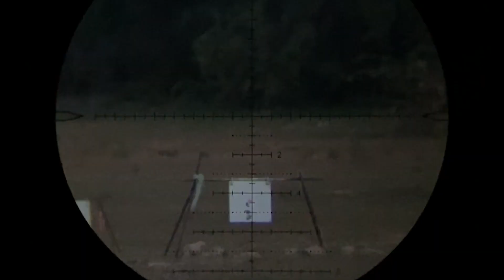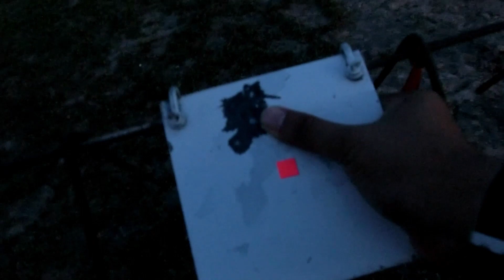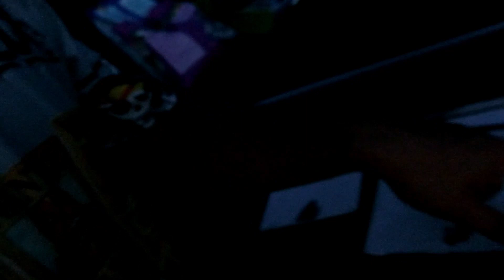FX Impact MkII Compact 100yards Factory set up Accuracy test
- FX Impact MkII Compact 500mm. Stock gun (์Not sure STX or STX Superior) Beginning of Dec 2020
- Range 100yards ,75yards
- JSB 18.13gr
- 867 FPS
- Reg 100bar
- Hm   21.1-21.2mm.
- Av    7.1-7.2mm.